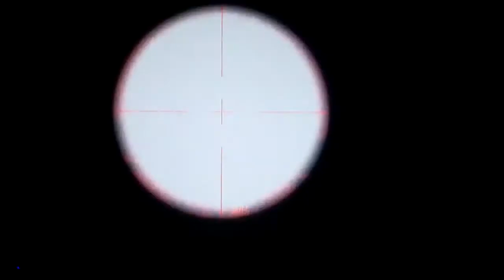Kyle MW3 commentary 10: pre-recorded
once again I hadn't seen this video of Kyle's gameplay before now